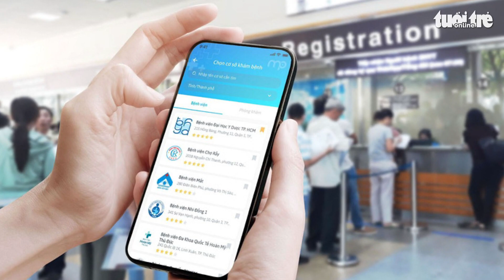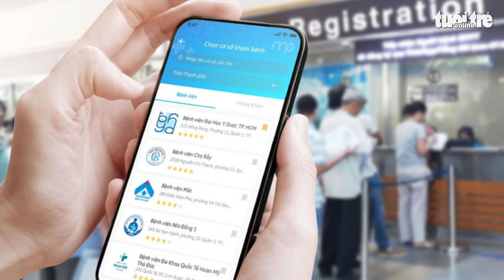Tin tức sáng 15-6: 238 ca COVID-19 mới, 26 người phải thở oxy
Một số tin tức đáng chú ý: Tháo gỡ vướng mắc đầu tư xây dựng cao tốc Ninh Bình - Hải Phòng; 9/10 doanh nghiệp tại Việt Nam chuyển đổi số; TP.HCM tiếp tục hút vốn từ Malaysia; Một thiếu tá cảnh sát giao thông hy sinh khi đang làm nhiệm vụ.